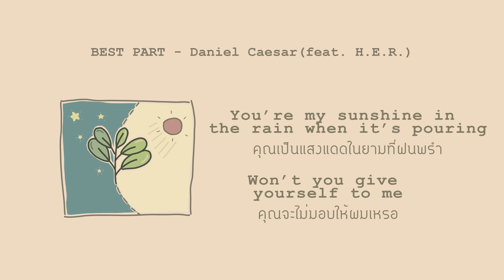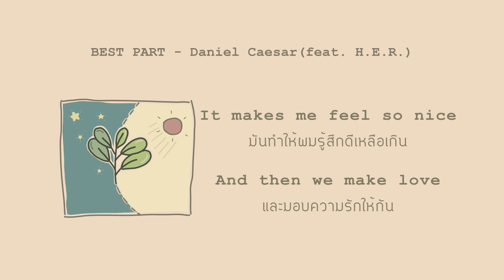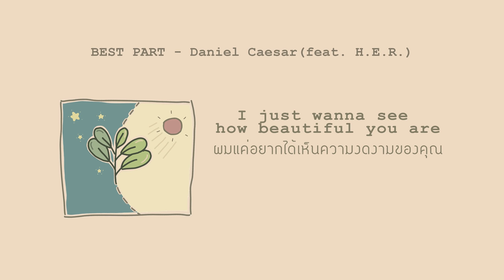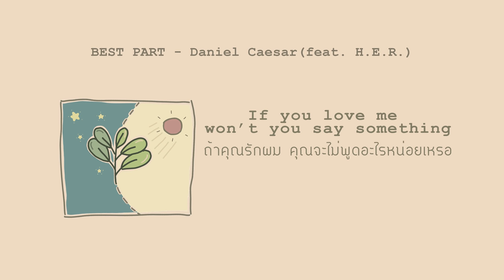Best Part - Daniel Caesar (feat. H.E.R.) | Lyrics & แปล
Best Part - Daniel Caesar (feat. H.E.R.) | Lyrics video
Original music video :
Translated by favoraria

Song : Best Part (feat. H.E.R.)
Artist : Daniel Caesar
Album : Freudian

Lyrics:

Oh, ey
ที่รัก คุณไม่รู้หรอก
ว่าตอนที่คุณกอดผม
และค่อยๆจูบผม
มันช่างแสนหอมหวาน
และมันไม่ได้เปลี่ยนไปเลย
ถ้าผมมีหนทางของผม
รู้ไว้เลยว่าคุณจะอยู่ในทุกเส้นทางนั้น

คุณเป็นกาแฟที่ผมต้องการในยามเช้า
คุณเป็นแสงแดดในยามที่ฝนพรำ
คุณจะไม่มอบให้ผมเหรอ
ทั้งตัวและหัวใจ

ผมแค่อยากได้เห็น
ผมแค่อยากได้เห็นความงดงามของคุณ
คุณก็รู้ว่าผมเห็นมันในตัวคุณ
ผมรู้ว่าคุณคือดวงดาว
Where you go I follow
ผมจะตามคุณไปทุกที่
ไม่ว่าจะไกลแค่ไหน
ถ้าชีวิตคือหนังเรื่องหนึ่ง
Oh you're the best part, oh oh oh
คุณก็คือช่วงที่ดีที่สุด
You're the best part, oh oh oh
คุณคือช่วงที่ดีที่สุด
Best part
ช่วงที่ดีที่สุด

It's the sunrise
ดวงอาทิตย์ในยามเช้า
กับดวงตาสีน้ำตาลคู่นั้น
คุณเป็นคนเดียวที่ผมต้องการ
ตอนเราตื่นนอน
And then we make love
และมอบความรักให้กัน
มันทำให้ผมรู้สึกดีเหลือเกิน

คุณเป็นแหล่งน้ำในยามที่ผมอยู่กลางทะเลทราย
คุณเป็นยาไทลินอลในยามที่ผมปวดหัว
คุณเป็นแสงสว่างในชีวิตผม

Then you're the best part, oh oh oh

ถ้าคุณรักผม คุณจะไม่พูดอะไรหน่อยเหรอ
If you love me won't you, won't you
ถ้าคุณรักผม คุณจะไม่พูดหน่อยเหรอ
ถ้าคุณรักผม
ก็บอกรักผมหน่อยสิ
Love me, won't you
ก็บอกรักผมหน่อย
บอกรักผมหน่อย

𝘆𝗼𝘂 𝗮𝗿𝗲 𝗺𝘆 𝗯𝗲𝘀𝘁 𝗽𝗮𝗿𝘁 ♡︎